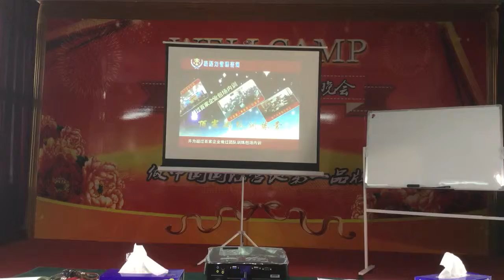QQHD视频 20160220105140